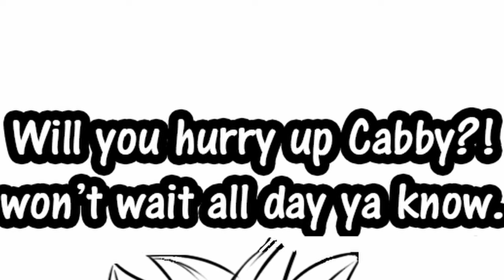Best Of Abridged Goku [2023] Part 2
Part 2 of a compilation of the best of Abridged Goku Content of 2023